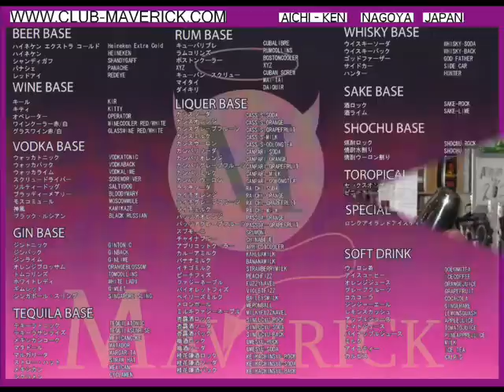MAVERICK CLUB IN JAPAN HOT PARTY NIGHT 7/31/2010 By Junião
É ISSO AI GALERA A NOSSA VEZ Chegou DE AGITAR AS Pistas DE AICHI KEN , NAGOYA NO MAVERICK CLUB, noite de festa HOT, A NOITE PROMETE HEIM ! , PRA QUEM Gosta DE MUSICA ESTA EA VEZ DA PICADA , VC ESCOLHE A MUSICA E AQUI OS DJS DETONAN Na seqüência EVENTO MUSICAL.IMPERDIVEL , UM ABRAÇO FORTE ATDS E ATE LA, FUIIIIIIIII